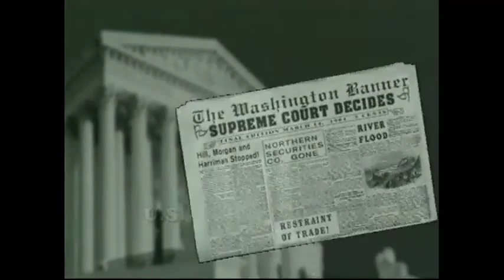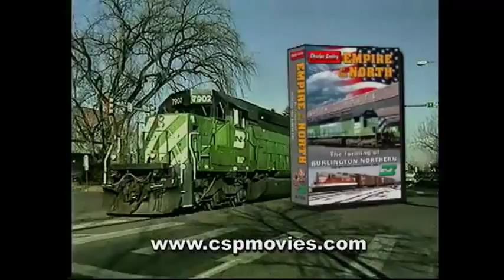Empire of the North Burlington Northern Preview - Charles Smiley - TrainVideoDepot.com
Watch the legacy of the Burlington Northern history unfold over the decades from the James Hill days to the 1970 merger. The BN in its original form has climbed to a new level with the BNSF merger. The quarter century of BN green brought many fans who never saw the great predecessors that formed it. We bring that missing story to the screen Including coverage of Inside Gateway Chicago Area Iowa Washington Oregon Montana Idaho See the historic formation of the American giant of the North - Burlington Northern. We cover those great vintage trains of the GN, NP, CB&Q and SP&S from the fifties into the seventies. Learn the history behind the James Hill lines and the legacy of building not only a rail empire but a good portion of the US economy. See the Zephyrs and the California Zephyr plus the trains of NP and GN that brought modern-travel style.